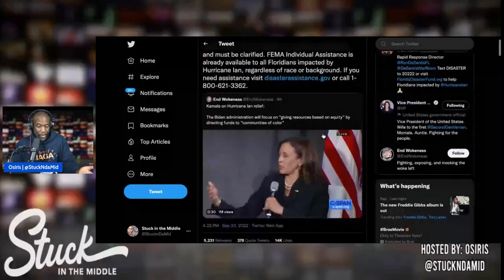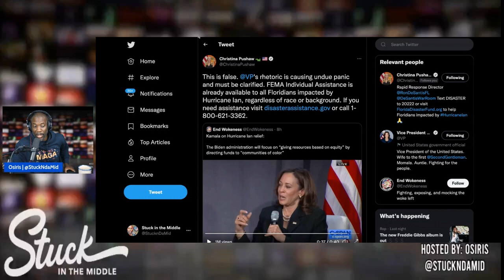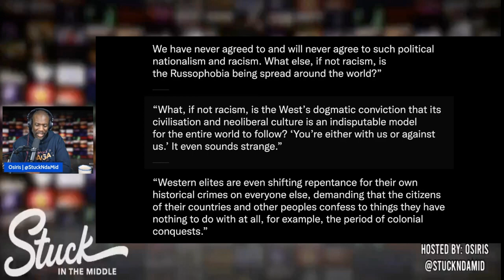Kamala Harris says Hurricane Ian relief based on equity?